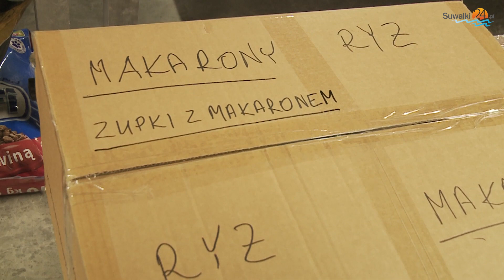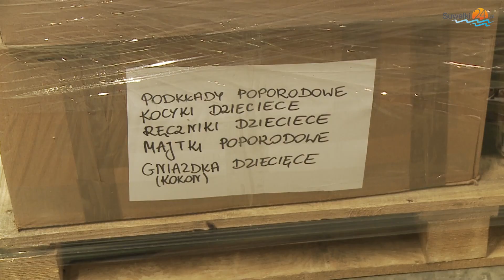Do Suwałk dotarło około 100 uchodźców, wysyłamy dary na Ukrainę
Od poniedziałku już ponad 100 uchodźców dotarło do naszego miasta. Część tylko przejazdem, a pierwsi spośród tych, którzy postanowili zostać, już w poniedziałek pójdą do pracy i do szkoły.